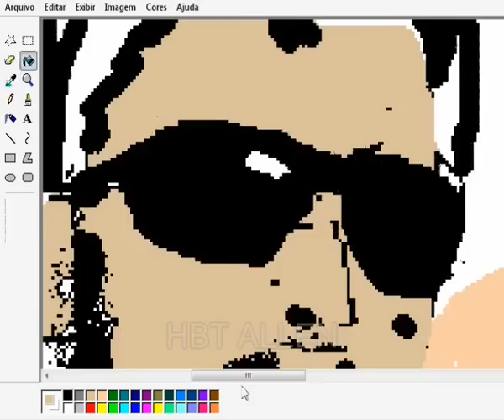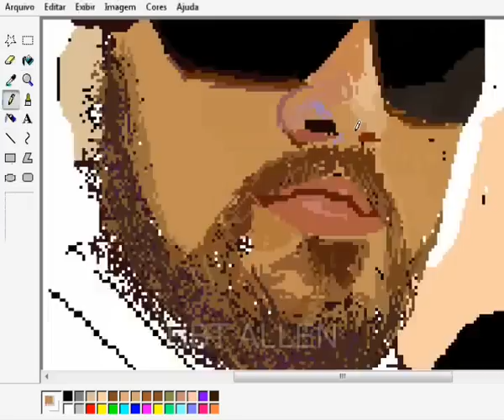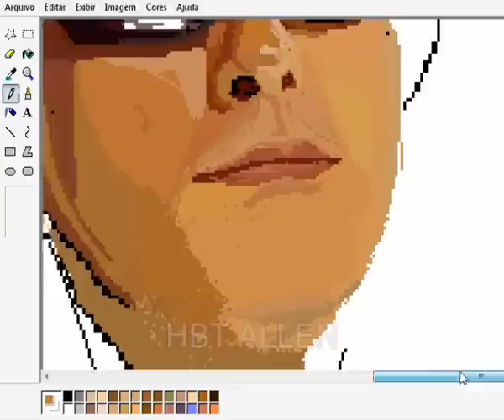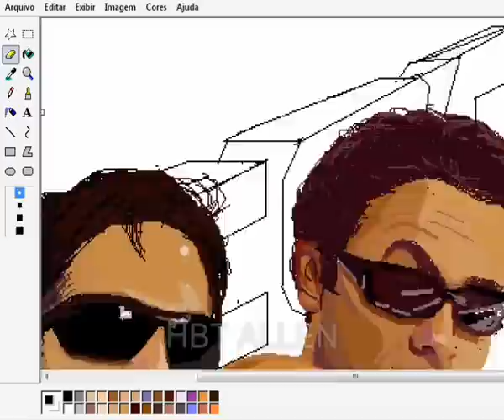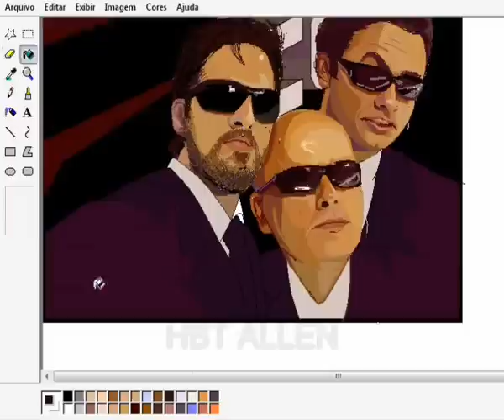Desenho no Paint - Marcelo Tas, Rafinha e Marco Luque - por Hbt Allen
Desenho no MS PAINT por HBT ALLEN.

Dubladores Brasileiros Brasil PT-BR PT BR